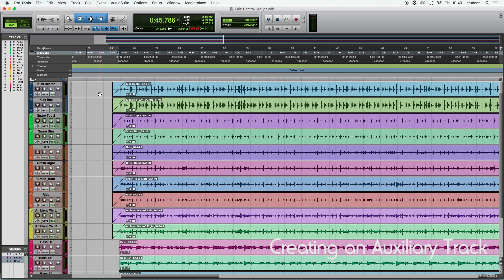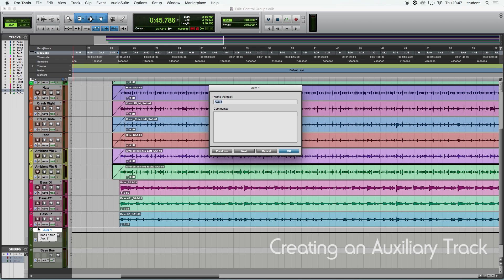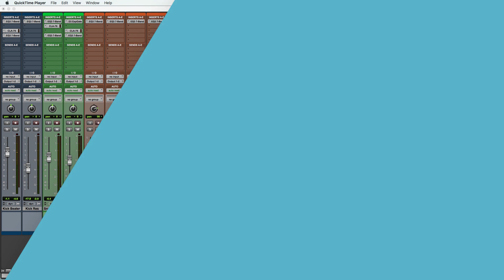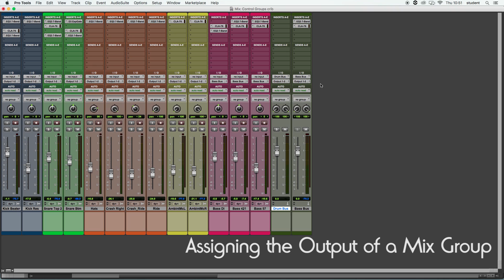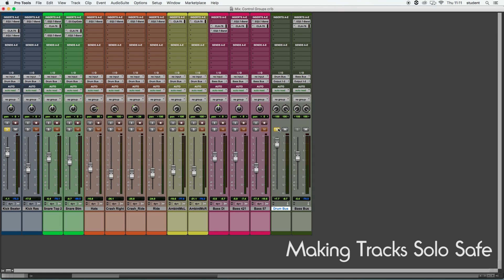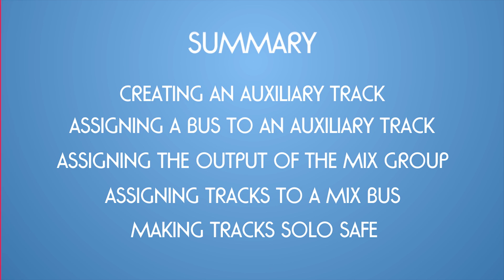Pro Tools essentials - How to Create a Mix Bus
Pro Tools Essentials Series aims to educate first time users, and users coming across from other DAWs into basic features and useful tips & tricks.

In this video we'll show you how to setup a Mix Group in Protools